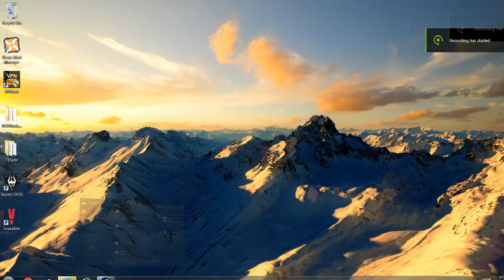Gameing Time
god i had to add stupid shit to the start of this so that the bbc dont take it down please dont take it down ofh god im begging you please